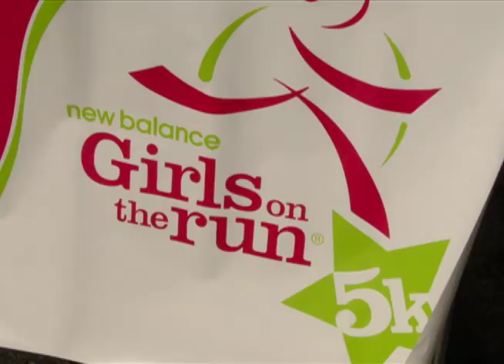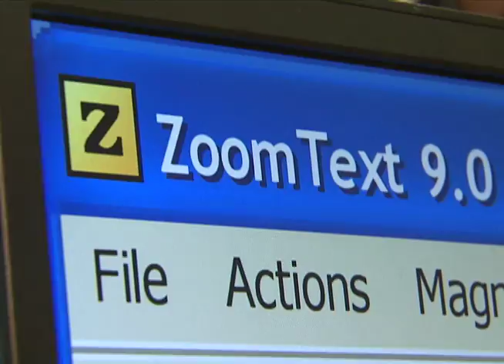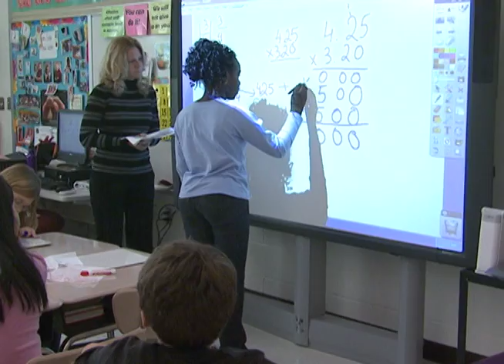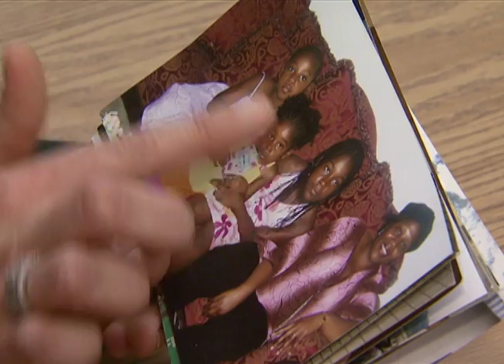AxelleWouappi 20101213 05m26s